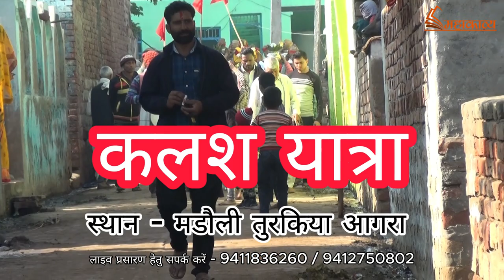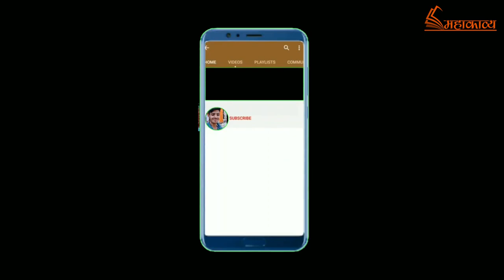कलश यात्रा ।। स्थान - मडौली, तुरकिया,आगरा, ।। श्री सेवानंद महाराज कथा ।।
सभी को मेरा नमस्कार जय सीताराम यह चैनल सनातन धर्म के प्रचार प्रसार के लिए बनाया गया है, सभी मित्र बंधुओ से निवेदन है की चैनल को सब्स्क्राइब कर  प्रगति का आशीर्वाद और प्रेम  प्रदान करें ।।
Hello Everyone Jai SitaRam This Channel Has Been Created For The Promotion Of Sanatan Dharma, All Friends And Brothers Are Requested To Subscribe To The Channel And Provide Blessings And Love For Progress.

Voice are Shri Ashtavakra ji Maharaj
Editing are AGS.Studio
ADHYATMIK GYAAN SHIVAY
Background music cradite
krishna bhajan